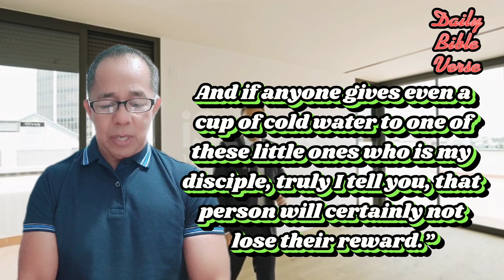Reward sa isang malamig na Basong Tubig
There is a reward if we welcome Jesus our Lord in our house at sa ating mga Puso. Ang isang malamig na basong tubig ay pag ibig.